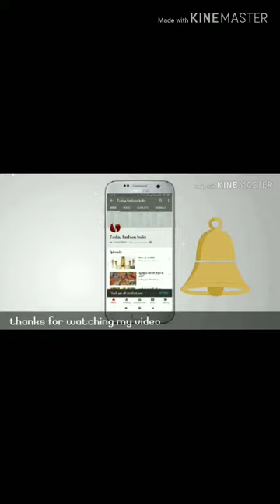अप्सरा जैसी खुबसूरती दिखने के लिए पहने ऐसा ब्लाउज